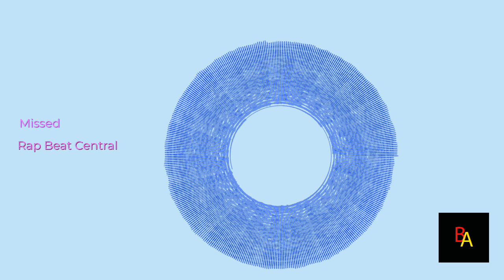📻 Missed - Rap Beat Central 🅽O ©opyright Music 🎵 Vlog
Missed (Free for Profit) de Rap Beat Central está posteada bajo una  licencia Creative Commons.

✍Información de la Canción:

Artista:  Rap Beat Central
Canción: Missed